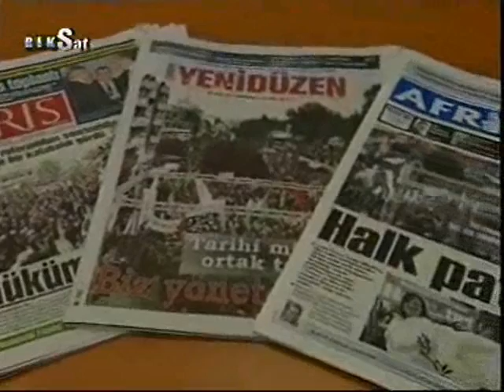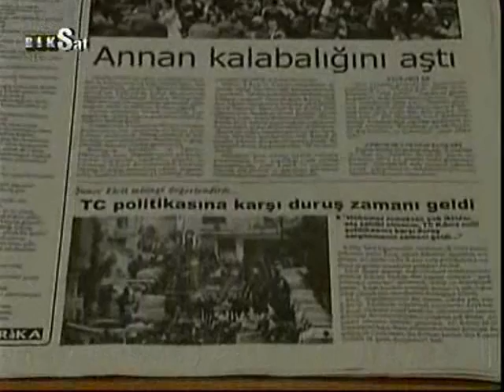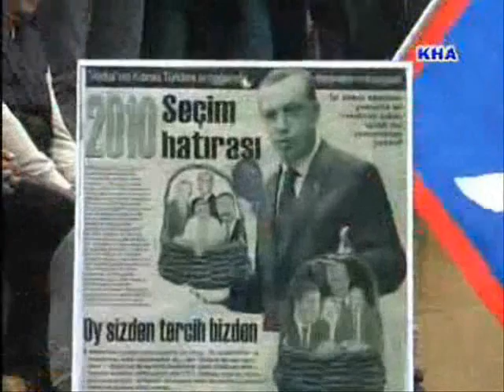Turkish Cypriots General Strike protesting Turkey's policies 28.01.2011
News reports on the major event involving mobilisation of a reported 50,000 demonstrators during the General Strike by the platform of Turkish Cypriot Unions held on 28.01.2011 at Inonu Square in Turkish occupied Nicosia, protesting the economic and immigration measures being imposed by Turkey.

News in English, Turkish and Greek from Cyprus Broadcasting Corporation on 28th January 2011 and on 29th January.

Also, the last clip is from the profile featuring the music "Ciao Bella" with video footage from the demonstration.

See also:

Interview (p1of3) with Şener Elcil, Secretary General of the KTOS Teacher's Union, about the General Strike in the Turkish occupied areas of Cyprus called for 28th January 2011, broadcast by Cyprus Broadcasting Corporation Biz Emeis bilingual Greek-Turkish Program on 25th January 2011.

A General Strike and Gathering on Friday the 28th of January - By Şener Elcil, KTOS, Secretary General

Şener Elcil - "UN and EU officials turn blind eye to Turkey's settler policy in Cyprus"
Izzet Izcan - Turkey threatens Cypriots with annihilation 1of3
Interview, in Turkish with English subtitles, with Izzet Izcan, Secretary General of the Turkish Cypriot political party "United Cyprus", about the outcome of the 'elections' in Turkish-occupied Cyprus in April 2010 with Dervis Eroglu replacing Mehmet Ali Talat as leader of the Turkish Cypriots, the political situation in Cyprus and prospects for the intercommunal talks which recommence on 26th May.

Cypriots who are Turkish - rather than 'Turks of Cyprus'